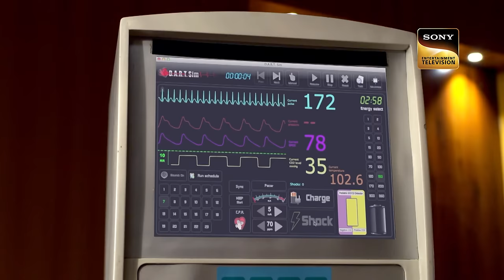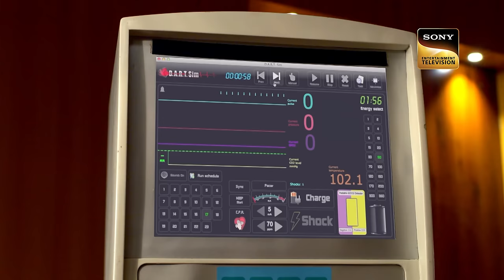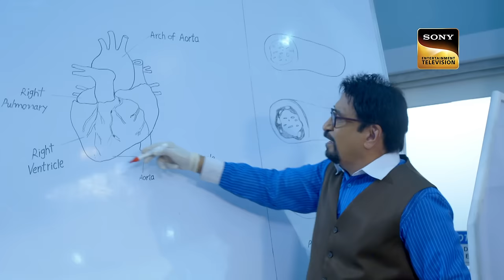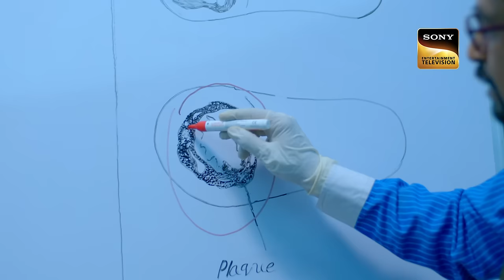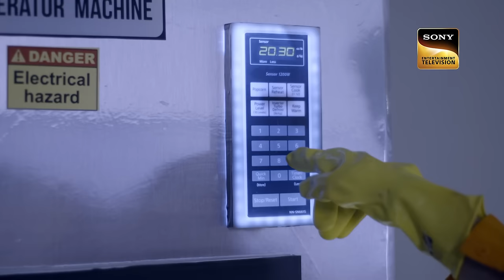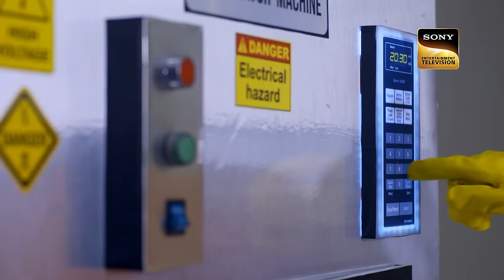CID ​​ने Illegal Organ Transplant के कांड को किया Expose|Latest Ep |Person Of Interest|2 Feb 24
Dr. Ranjeet dies during his heart surgery. The hospital staff tells team CID that Dr. Ranjeet must have been murdered during the operation. While investigating, ACP Pradyuman learns that Dr. Ranjeet was involved in illegal organ transplant operations. Will ACP Pradyuman and team CID be able to find the murderer?